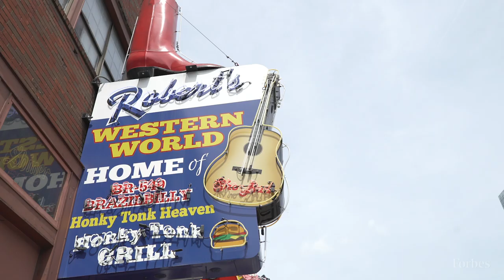Tornadoes And Quiet Honky Tonks In Nashville | The Long Haul | Ep. 4 | Forbes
The Graham family has a run in with severe weather on their way to Nashville where they checked in on Layla's Honky Tonk, Robert's Western World and Grand Old Golf and GoKarts to see how the pandemic has impacted the city - one dependent on tourism dollars.

About The Series:
Before the coronavirus arrived in America, Forbes Creative Director of Video Nick Graham had committed to moving from New York to Los Angeles to establish a new video production hub. As the pandemic grew and changed life as we know it, he and his family made the difficult decision to move forward with the relocation as planned. They are driving cross-country in an RV, and documenting the stories they discover along the way. This is The Long Haul.